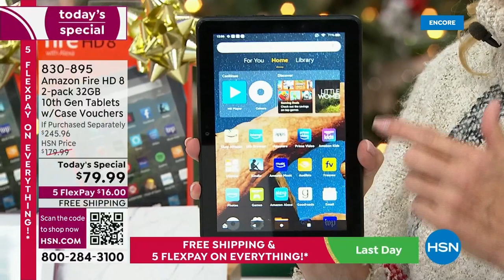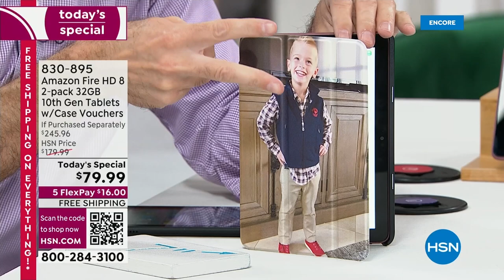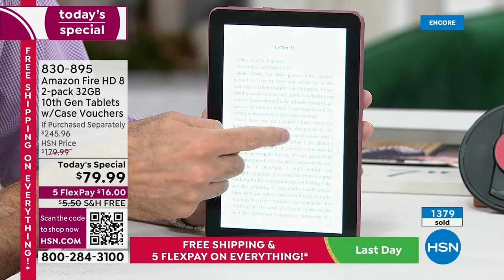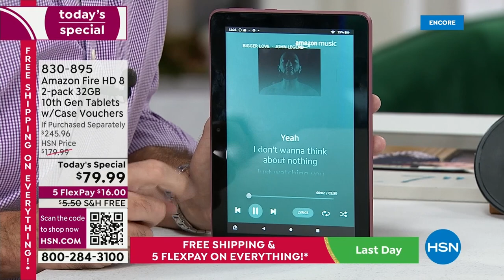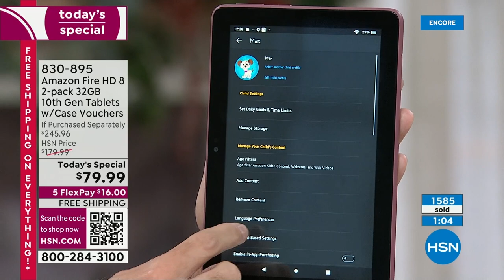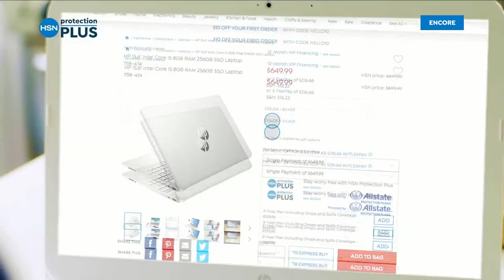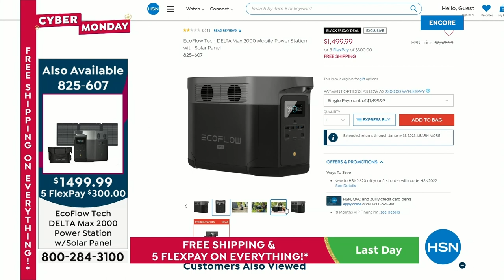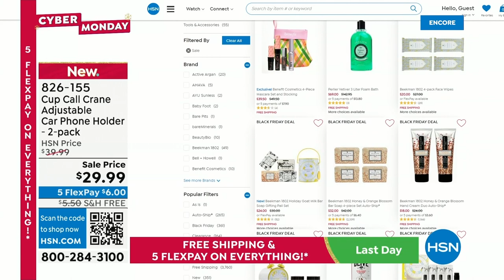HSN | Electronic Gifts - Cyber Monday 11.28.2022 - 02 AM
Discover deals on this seasons electronics gifts during the biggest online shopping day of the year.